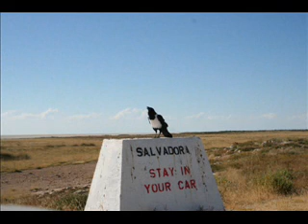Namibia 2008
...dreams come true!!Thanks to all of you!!!